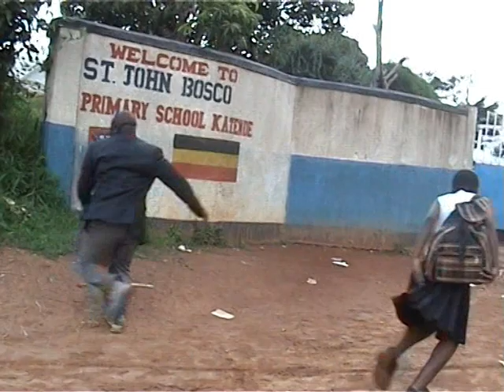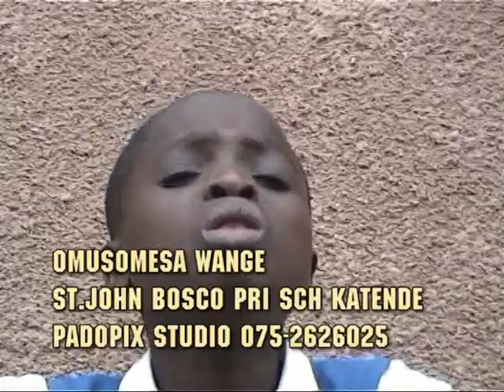Omusomesa wange by St Johnbosco katende